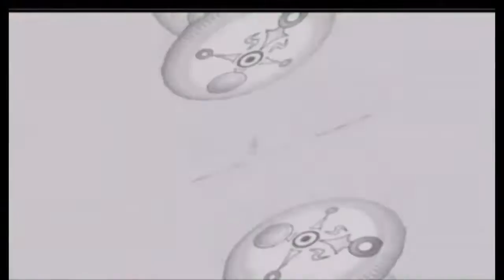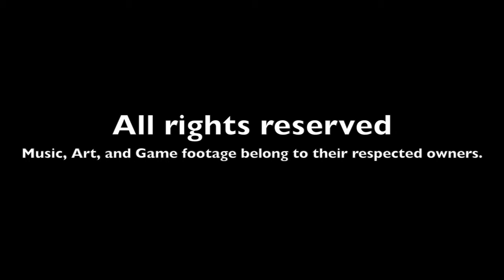Time's End: Majora's Mask Remixed Drum Cover by EJ Luna Official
Zelda: Majora's Mask for N64. Here is a drum cover to Theophany's Original Times End. Included clips of the game to liven up the video a bit. Enjoy!

Artist: Theophany
Song: Times End
Album: Times End

NJ, New Jersey Drummer